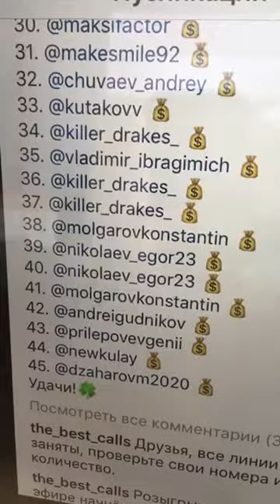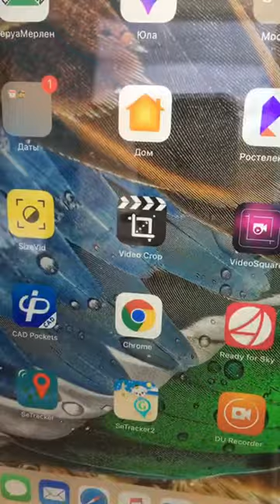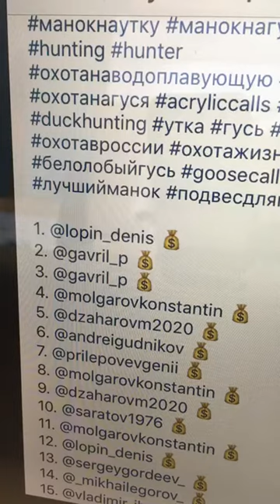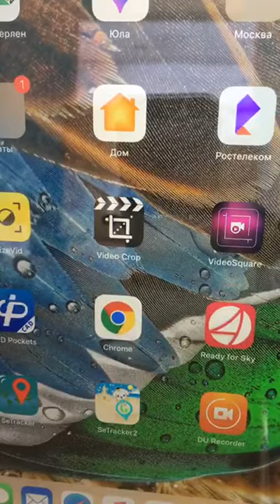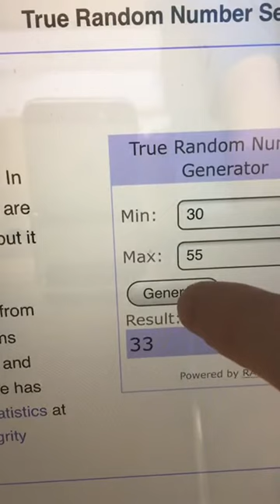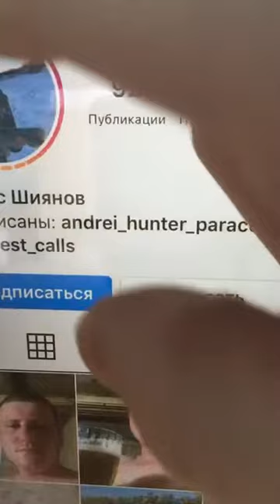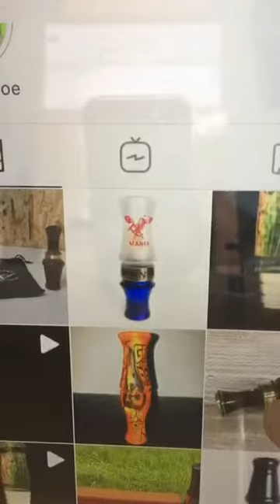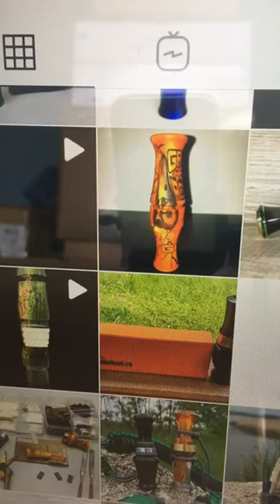манкотерея эфир 28 05 2020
У нас лучшие в мире духовые манки на утку и белолобого гуся!